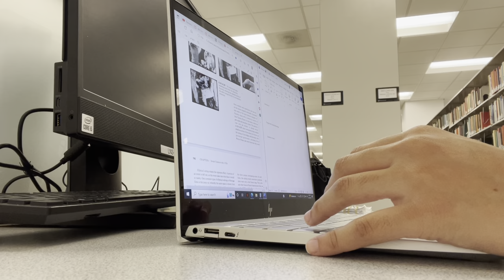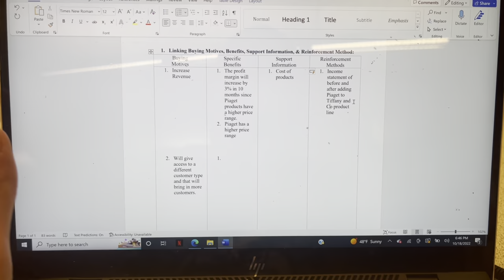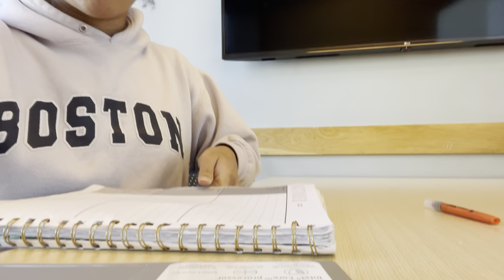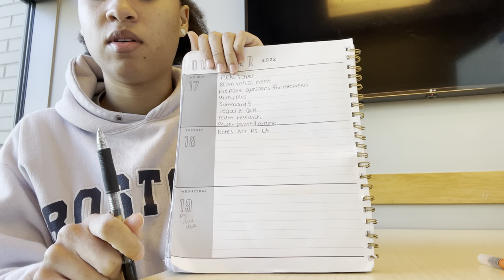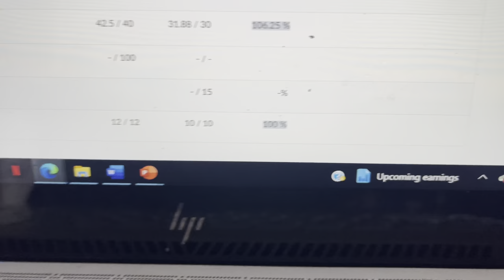COLLEGE WEEK IN MY LIFE AS A BUSINESS MAJOR (tips, classes, hw, etc.)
Hi come with me for a college week in my life as a business management major at Georgia State University.

This video includes: Week in the life, college week in the life, business major, business major week in the life, school vlog, vlog, day in the life as a business major.